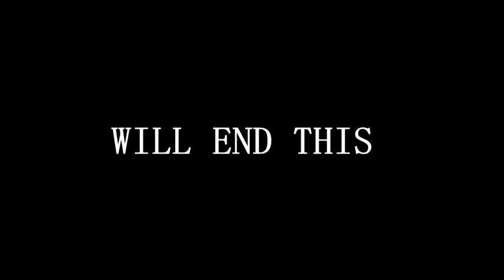The Godzilla Gang - Season 4 (Official Trailer) [HD]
FEEL FREE TO REACT TO THIS TRAILER!
This summer the gang will go through many mysterious adventures, New monsters, new secrets, new places. Muto, biollante, King Ghidorah, Mecha Godzilla, Zilla and Godzilla will all fight ONE More Time! To defeat the evil monsters in their lives..